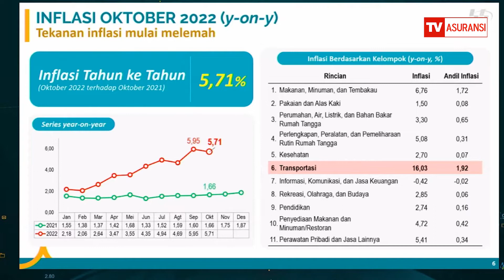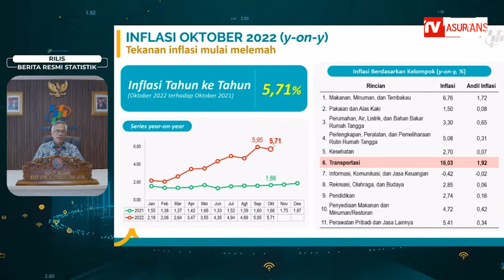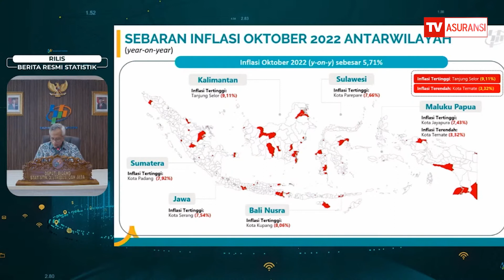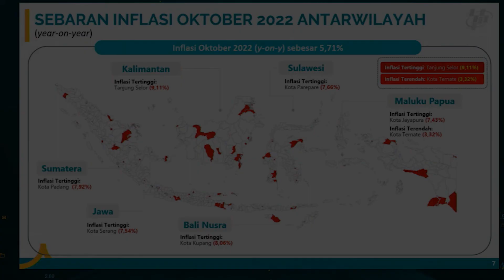Data Inflasi Oktober 2022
Badan Pusat Statistik (BPS) melaporkan pada Oktober 2022 terjadi inflasi secara tahunan (year on year/yoy) sebesar 5,71 persen dengan Indeks Harga Konsumen (IHK) sebesar 112,75. BPS mencatat, inflasi yoy tertinggi terjadi di Tanjung Selor sebesar 9,11 persen dengan IHK sebesar 112,73 dan terendah terjadi di Ternate sebesar 3,32 persen dengan IHK sebesar 110,75.

Deputi Bidang Statistik Distribusi dan Jasa BPS, Setianto, mengatakan bahwa inflasi terjadi karena adanya kenaikan harga yang ditunjukkan oleh naiknya sebagian besar indeks kelompok pengeluaran.